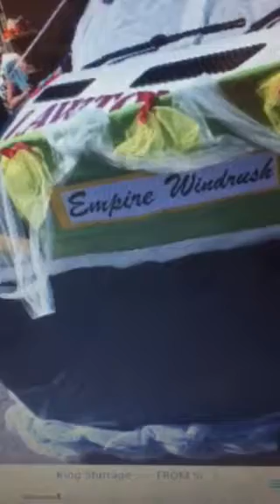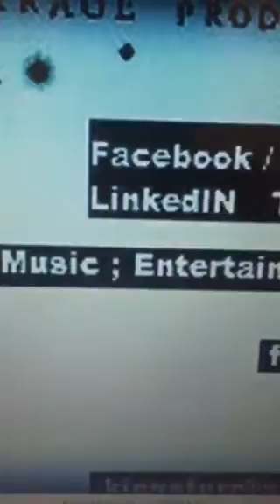King Sturrage — From Something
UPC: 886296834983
Album Id: SG-430019